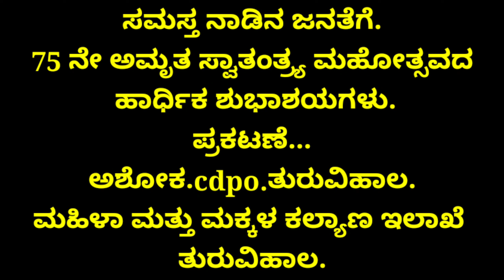14 August 2022